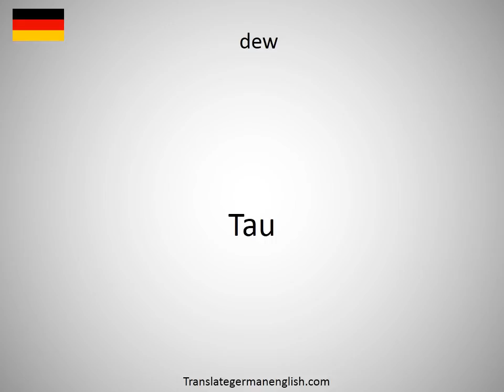How to say devoutness in German?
How to say devoutness in German? Learn the pronounciation devoutness! How to Pronounce devoutness. Expand your vocabulary, learn German words. Practice German online. Use this free pronunciation guide to practice words at a time. Learn German for free. Thank you for viewing, please like or subscribe! hoe om te sê, si të thuash, እንዴት እንደሚናገር, wie sagt man, comment dire, come dire, como dizer, как сказать, nasıl denir, cómo decir, 怎么说, πώς να το πω, hoe zeg je.